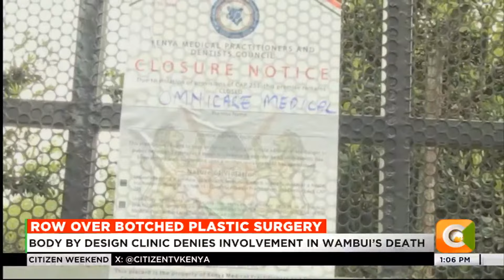Omnicare medical moves to courts over closure of clinic